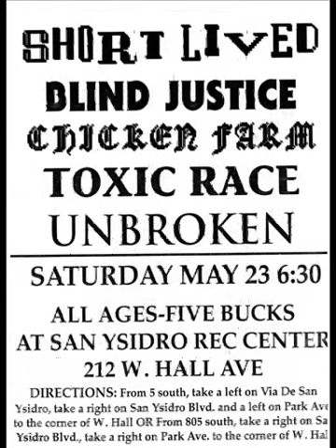Short Lived - Straight Faced Clowns [90s San Diego Punk Rock band]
Short Lived
"Straight-Faced Clowns"
1991